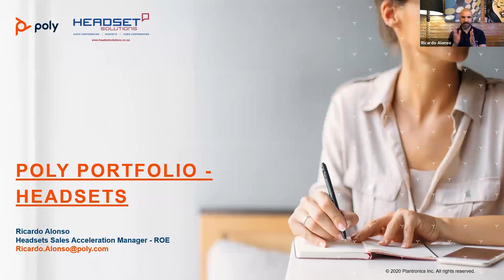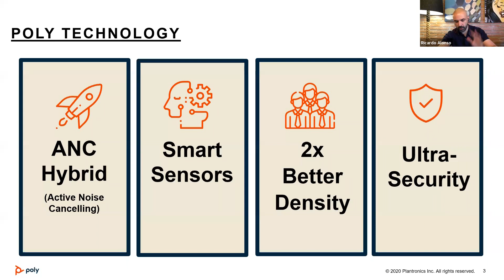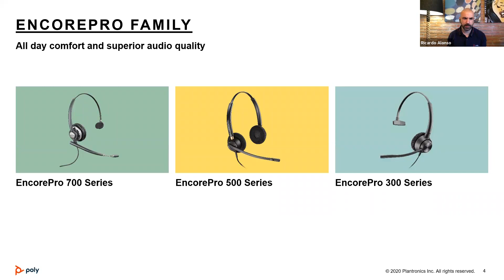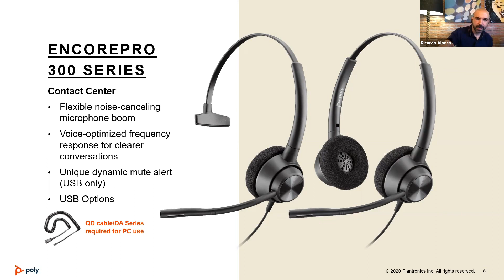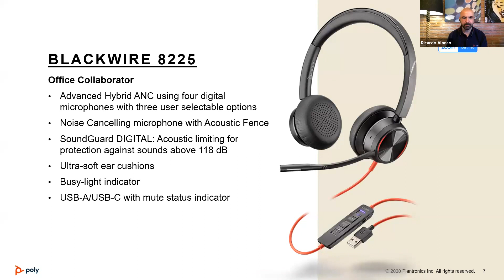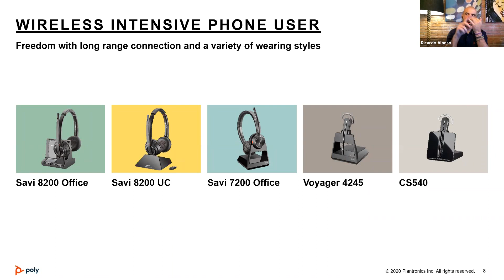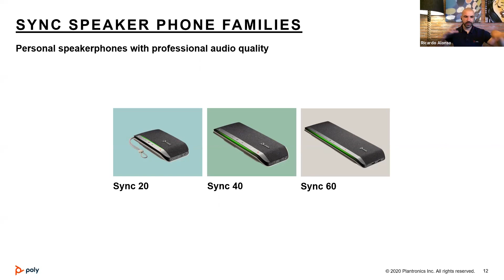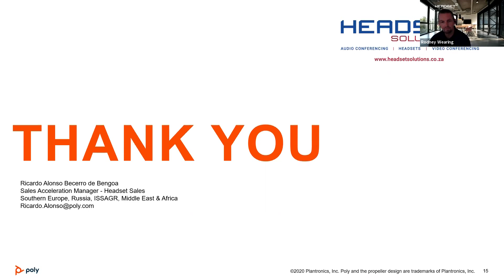Headset Webinar: UC vs CC: Blackwire vs EncorePro Series Wireless: DECT vs BT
Headset Solutions is the official distributor for Poly products in Southern Africa.
Audio Conferencing - Headsets - Video Conferencing